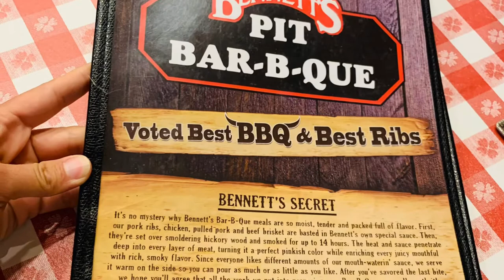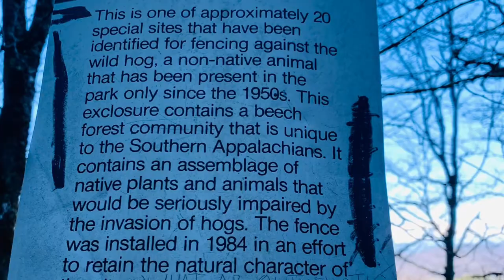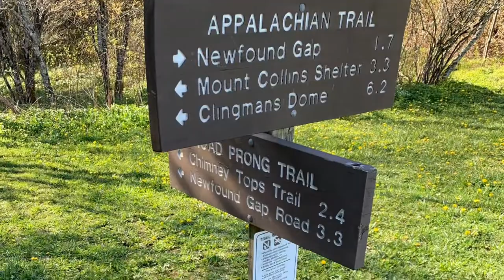26/27/28: Gatlinburg, Clingmans Dome to Icewater Spring 10.8 m Icewater to Tri Corner Knob 12.6 m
After the huge storm at Clingmans Dome we went to a hotel in Gatlinburg to dry all of our stuff. We ended up taking a zero the following day and switched hotels, because the first one was too expensive. We found a great hiker rate at the Bear Skin Lodge and stayed there on Wednesday. We took a zero because we still needed to resupply, dry more of our stuff out and hit the gear shop (there is a huge NOC store right across from the hotel). We ate well, went to the brewery with some friends and listed to some good music. The next day our shuttle was late getting us back on trail due to construction. We began hiking at Clingmans Dome and went 10.8 miles to Icewater Spring Shelter. We set up in the dark and woke up to hail and freezing temps! 🥶 The next day we went 12.6 miles to Tri-Corner Knob and we passed the Tennessee/NC sign! We got into camp with a little day light left. We set up our tents, said hi to some of our other hiker friends (the shelters were packed!), then went to sleep.